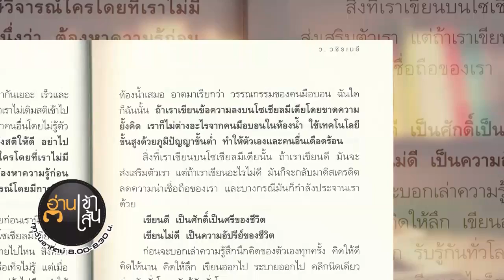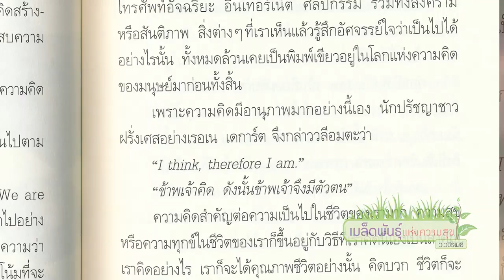Book Guide by SE-ED : หนังสือ เมล็ดพันธุ์แห่งความสุข : ว.วชิรเมธี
"เมล็ดพันธุ์แห่งความสุข" เล่มนี้ เป็นการรวบรวมผลงานเขียนบางตอนของ "ท่านว.วชิรเมธี" จากคอลัมน์ "Spiritual Journey" ใน นิตยสารซีเคร็ต ซึ่งมีบทความสอนใจและให้สติในการดำเนินชีวิต โดยเฉพาะในยุคไอทีนำโลกเช่นนี้ ท่านว. มีข้อคิดในการใช้สื่ออย่างสร้างสรรค์มาฝาก ทั้งยังนำเสนอให้เห็นถึงทิศทางของพุทธศาสนาในสังคมไทยที่ทุกวันนี้ที่หลายคนอาจห่างหายธรรมะไปวุ่นวายอยู่กับเรื่องปากท้องเสียเป็นส่วนใหญ่ แต่ยังคงมีเนื้อหาสาระอัดแน่น และเต็มไปด้วยคำสอนที่มีคุณค่าและมีคุณภาพคับเล่มเช่นเดิม

ผู้เขียน ว.วชิรเมธี